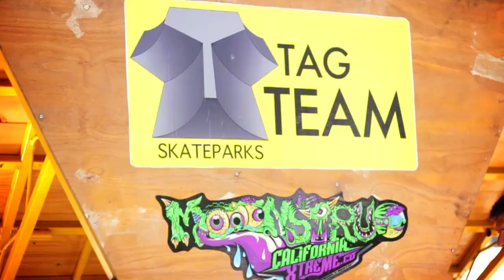TAG TEAM SKATEPARKS C.C CALIMA ARMENIA // TAMPIKO FILMS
Alejandro Caro Rider PRO BMX desarrollo una nueva propuesta llamada TAG TEAM SKATEPARKS para generar la cultura del BMX en todos los rincones de Colombia.

PRO BMX Rider Alejandro Caro developed a new approach called TAG TEAM SKATEPARKS to generate BMX culture in every corner of Colombia

Producto: Tag Team
Produccion: Tampiko Films